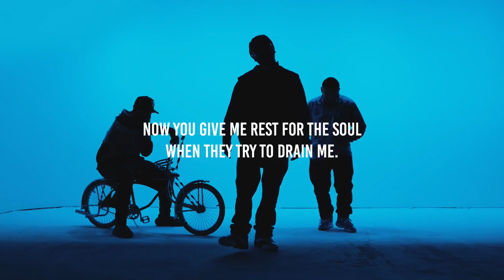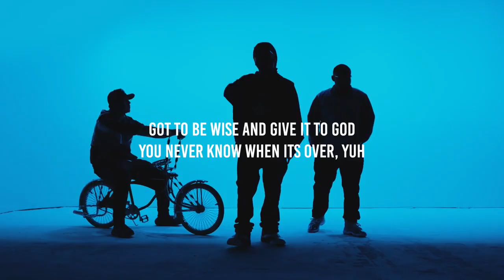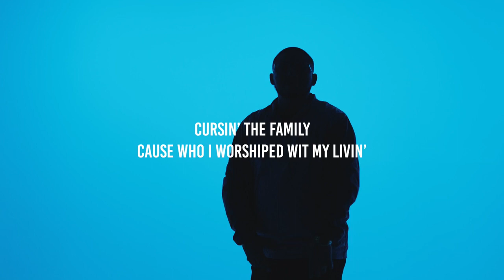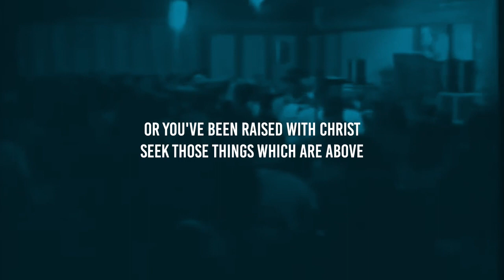UMOLV UMOTV 218AMP YoungBro ThatsAllItTook (UMOLV.COM)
Artist: @YOUNGBRO feat
Song: That's All It Took

UMOLV holds no rights over music or video presentation. For promotional use only.